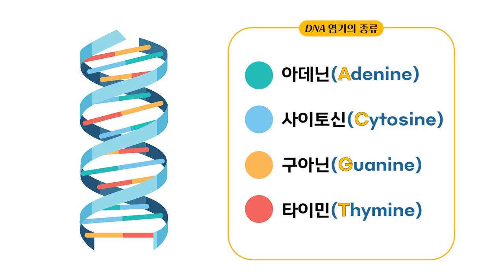[인터뷰] 정충원 _ 역사책 읽듯 유전자로 알아보는 인류의 역사 | 2022 '진화가 필요한 순간'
2022 카오스강연 '진화가 필요한 순간'

12월 14일 수요일 저녁 7시 30분 '정충원 교수님'을 모시고
유튜브 생중계 강연을 진행합니다!

정충원 교수 (서울대 생명과학부)

유전자 염기서열은 인류 집단 사이의 관계를 알아낼 수 있는
풍부한 정보를 담고 있다. 특히 오래 전에 죽은 고대인의 뼈에서 얻은
고유전체 염기서열은 과거에 살았던 집단의 정체를
직접 연구할 수 있는 기회를 제공한다.
이 강연에서는 고유전체와 인류 역사 연구의 기본적인 원리를
강연자의 유라시아 초원과 그 주변지역에 대한 고대인과
현대인 유전체 연구를 사례로 설명한다. 또한 이를 통해 인류 진화에서
유전적 부동을 통한 중립 진화의 중요성을 강조하고자 한다.